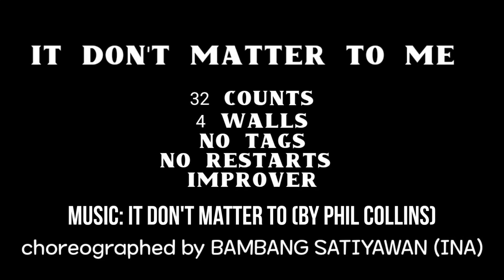IT DON'T MATTER TO ME - line dance tutorial by BAMBANG SATIYAWAN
32 counts
4 walls
No Tags
No Restarts
Improver

choreographed by BAMBANG SATIYAWAN (INA)